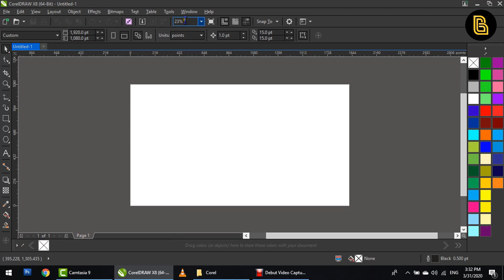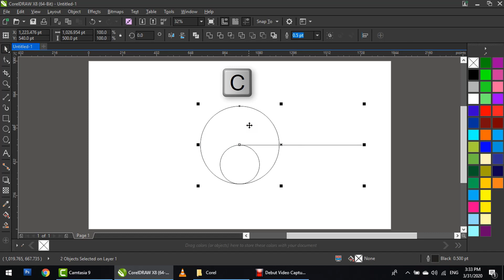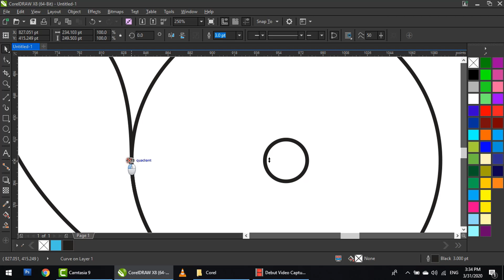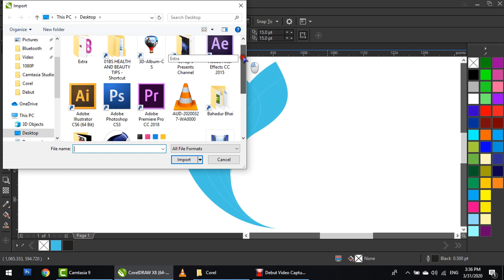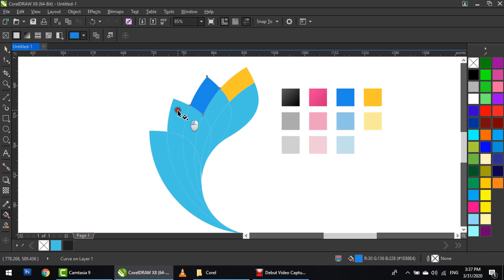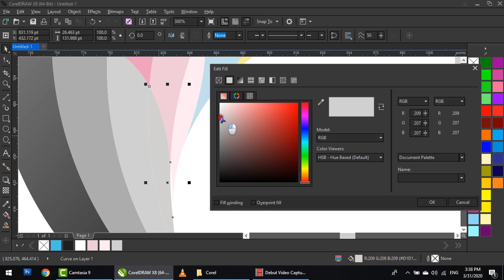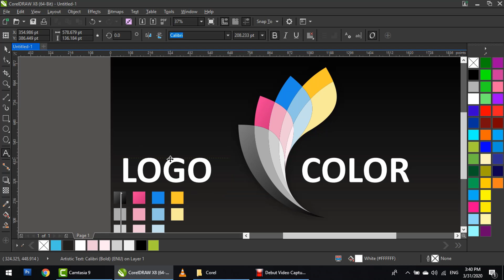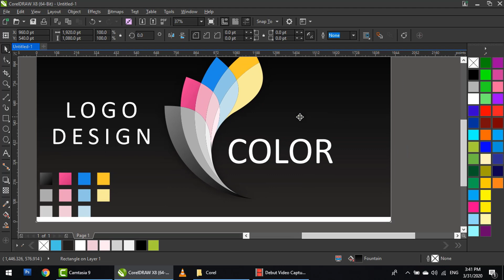How To Make Professional Logo Design In Corel DRAW - Color Logo Design In Urdu Hindi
Welcome To Bahadur Bhai YouTube Channel, In This Video Tutorial I Will Teach You How to make professional logo design in corel draw x8 , i will fill diffrent kind of colors in this logo, i create this with professional skill.
you can download this file in corel draw and adobe illustrator